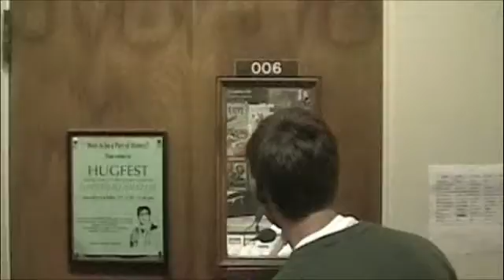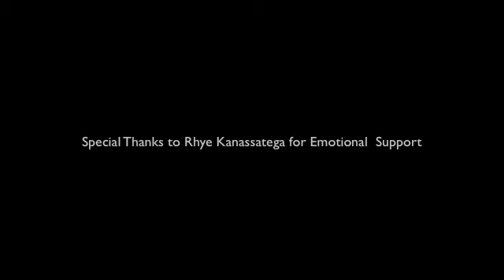Spider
CMF 2007 Spider Movie